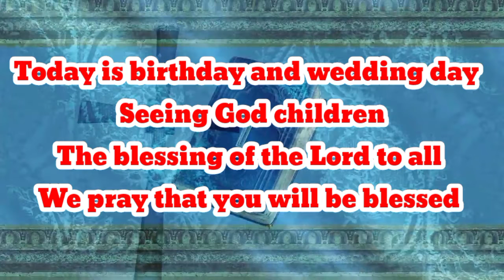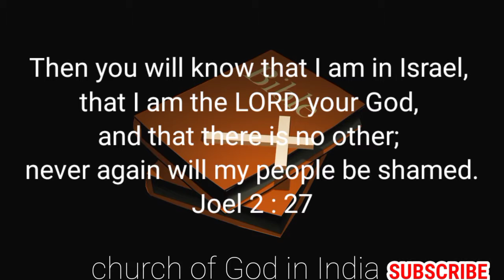MORNING PROMISE WORD ,TAMILENGLISH BIBLE VERSE 08 -02 -2021,today bible Verse Church Of God In India